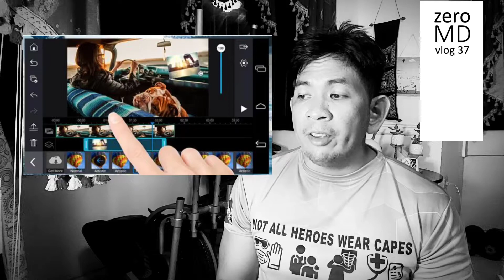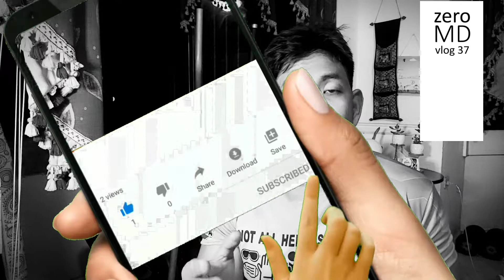BLS 2021 Update: No More Look-Listen-Feel Maneuver and COVID CPR | vlog 37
Basic Life Support (BLS) is a course conducted all over the world to emergency care providers, and it is a skill that is essential for anyone involved in providing basic emergency cardiovascular care. Unfortunately, many first responders are still practicing outdated procedures, including the “Look-Listen and Feel” maneuver, which has not been taught for a decade in the instruction.

In vlog number 37, Zero MD discusses the importance of updating your BLS skills to be in line with the latest guidelines, especially during the COVID-19 pandemic. The outdated procedure of Look-Listen and Feel involves leaning forward with a part of your face near the patient’s mouth, watching for the indrawing of air to check for breathing, while also listening or feeling for a draft of air coming out of the patient’s mouth to check if the airway is patent, and checking for the patient’s carotid pulse to check for circulation.

However, this maneuver puts first responders at greater risk of contracting COVID-19. As Zero MD shares in his vlog, he had to quarantine an entire shift of EMS personnel after at least one of them performed this procedure on a cardiac arrest patient who had COVID-19 prior to dying. The individual who did the procedure also tested positive and had symptoms.

So, what is the solution? First and foremost, it’s important to update your BLS skills to be in line with the latest guidelines. This means letting go of outdated procedures like Look-Listen and Feel, and instead following the prevailing guidelines. It’s also essential to have adequate personal protective equipment when providing emergency care during the pandemic.

For first responders in the Philippines, updating their BLS skills can be costly, with an individual first responder having to spend somewhere between $100 to $200. This leaves many responders seeking free BLS training that are often outdated, or they stick to what they know. However, the cost of updating your skills is well worth it, as it could save lives and prevent the spread of COVID-19.

In conclusion, the importance of updating your BLS skills cannot be overstated. Outdated procedures like Look-Listen and Feel put first responders at greater risk of contracting COVID-19, and in turn, spreading the virus to their families and communities. It’s essential to follow the prevailing guidelines and have adequate personal protective equipment when providing emergency care during the pandemic. While updating your skills may come at a cost, it’s a small price to pay for the safety of yourself, your patients, and your community.

Top videos promoting this video in 2023:
Why updating your BLS skills is crucial during the COVID-19 pandemic
Why Updating Your BLS Skills is Essential During the COVID-19 Pandemic
COVID CPR: The Importance of Updating Your Basic Life Support Skills